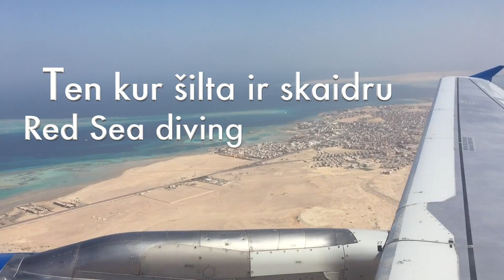Ten kur šilta ir skaidru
Dive deep into the depths of the ocean with Divemen Nardymo Centras! Explore the underwater world with our experienced guides and see what wonders await you below the waves. From beginner dives to advanced dives, we have something for everyone at Divemen Nardymo Centras. Join us as we take you on an unforgettable journey and discover the beauty of the deep blue sea.
Nardymas. Raudonoji jūra. Delfinas. Nardymo kursai. Techninis nardymas. Daugiau informacijos apie nardymo centrą "Divemen", nardymą, nardymo įrangą bei nardymo kursus svetainėje:
Nardymas bei Nardymo kursai Jums! Pažintinis nardymas.